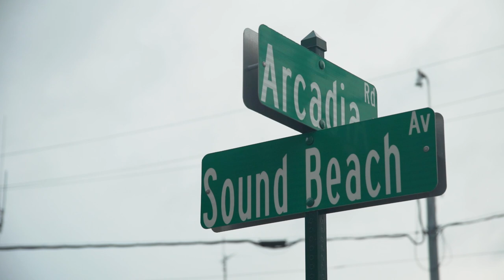Buying Back Home: Growing with Greenwich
Katie’s hometown of Greenwich, Connecticut has always been warm and friendly, but now offers better shopping, more restaurants and a transformed downtown – an enticing combination for Katie and her husband. Currently living in New York City, this couple is excited to reconnect with family and embrace a different pace of life in Greenwich, but first they have to find the right home.

About Buying Back Home:
All over America, millennials are saying goodbye to the big city in favor of moving back to the familiar surroundings of their hometown. Buying Back Home follows couples as they return to their roots to weigh their home-buying options and reveal which house they'll call home.